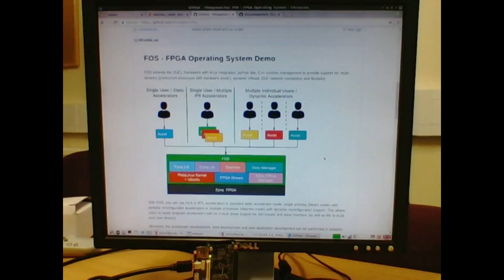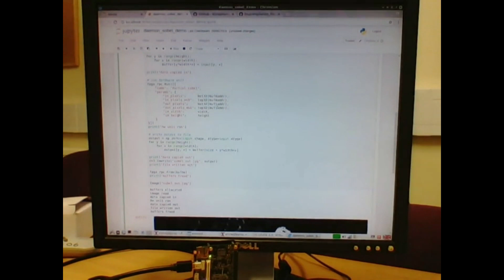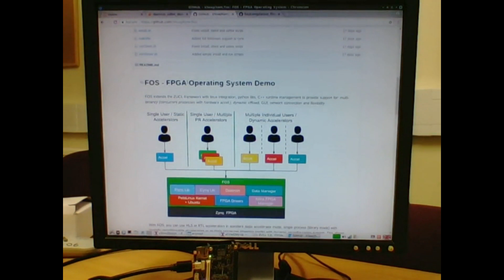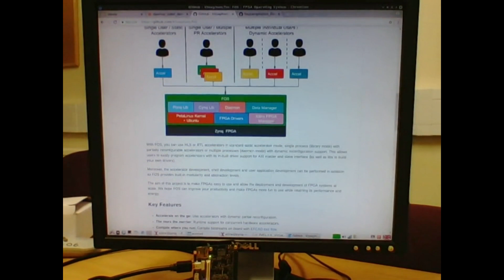The FOS (FPGA Operating System) Demo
The demo shown in the video is running on the Ultra 96 board (see at the bottom of the screen).

FOS (FPGA Operating System) can support standard use cases of a single user with static/dynamic accelerator as well as a multi-tenant environment.

With FOS, you can program your FPGA in a few lines of Python or C++ by using the Ponq and Cynq libraries.

Following are the key features provided by FOS:

-  Accelerate on the go: Use accelerators with dynamic partial reconfiguration.
-  The more the merrier: Runtime support for concurrent hardware accelerators.
-  Compile where you run: Compile bitstreams on board with EFCAD tool flow.
-  Compile once, run everywhere: Relocate bitstream to any slot in the shell.
-  Accelerators come in all sizes: Combine partial regions for big accelerators.
-  Free to change: Update shell, accelerator, application or Linux individually.
-  Abstraction to rescue: Ponq and Cynq libs for easy hardware integration.
-  Don't repeat yourself: Standard Linux backend for software development.
-  Don't forget your I/O: All types of I/Os (from monitors to storage to network) are supported via host CPU.

Download and start using now with the help of tutorials

Note, this demo was presented live at FPL 2019 conference in Barcelona, Spain.